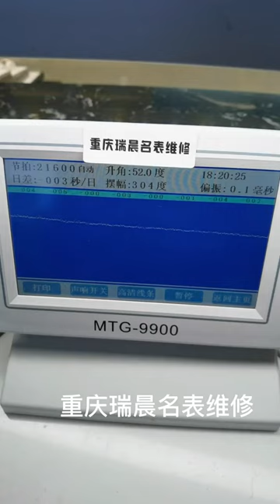Tissot Duluer maintenance maintenance washing oil polishing mechanical watch Chongqing Ruichen Watc